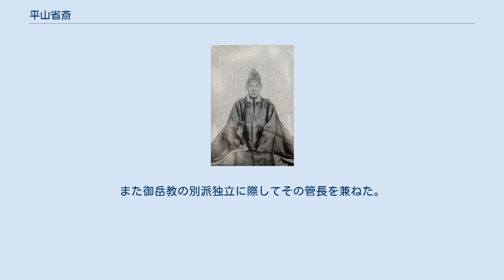平山省斎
平山省斎 平山 省斎（ひらやま せいさい、文化12年2月19日（1815年3月19日） - 明治23年（1890年）5月22日）は、江戸時代末期（幕末）の幕臣（旗本）、明治時代の神道家。
本姓は黒岡。
名は敬忠（よしただ）、字は安民、通称は謙二郎。
号は省斎、素山道人。
官途は従五位下図書頭。
子に城之助、養嗣子に平山成信。
 陸奥国三春藩士黒岡活円斎の子。
20歳の時江戸に出て叔父で奥祐筆組頭の竹村七佐衛門宅に寄宿し安積艮斎に師事し、漢学や国学を学んだ。
嘉永3年（1850年）小普請平山源太郎の養嗣子となり家督を継ぐ。
翌年徒目付となる。
安政元年（1854年）ペリーが再来航した時応接掛となった。
この時、米艦から出て川崎近辺を徘徊していた乗員ビッティンガーを追跡しこれを送還した。
また同年、松前蝦夷地用掛堀利煕に従って陸奥国三厩に滞在の折りに、急遽箱館へ出張して、遊歩区域協定を迫るペリーの主張に対して不当してこれを退けた。
翌安政2年（1855年）下田表御用を賞されて、金2枚および時服2襲を受く。
安政4年（1857年）蕃書調所設置の勤労を賞された。
同年、貿易事項取調のため長崎奉行水野忠徳らに従い長崎へと赴いて日露追加条約を審議した。
 だが、将軍継嗣問題では一橋派とされた為、安政5年（1858年）安政の大獄で免職となり、差控を命ぜられた。
しかし、慶応元年（1865年）二ノ丸留守居より目付となり、翌慶応2年（1866年）第二次長州征討において老中小笠原長行の小倉口陣営にあって、小倉藩からの援兵の要求を時期はすでに逸したとして却下したため、小倉城落城を招いてしまう。
のちに将軍徳川慶喜の側近としてこれを補佐した。
将軍名代として熱海に避寒中のフランス仏公使ロッシュを訪ね大坂城中における援幕単独会見の要求および徳川昭武のパリ万博派遣を告げた。
慶応3年（1867年）若年寄並兼帯外国惣奉行となるが、慶応4年（1868年）の鳥羽・伏見の戦いで幕軍が惨敗した後、薩長勢力に対し強硬論を主張したために免職となり逼塞の処分を受けてしまう。
 明治維新後は慶喜に従って静岡に移ったが、その後は神道家として活動を開始、明治5年（1872年）に教導職となり、明治8年（1875年）、日枝神社祠官、翌年には氷川神社大宮司となった。
明治12年（1879年）に大成教会を結集して教長となった。
明治15年（1882年）敬神愛国を唱える神道大成派として独立し、初代管長となった。
また御岳教の別派独立に際してその管長を兼ねた。
著書に｢平山省斎遺稿抄｣がある